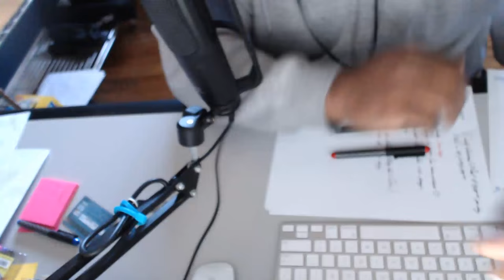A Very GOOD way to MAKE MONEY Online